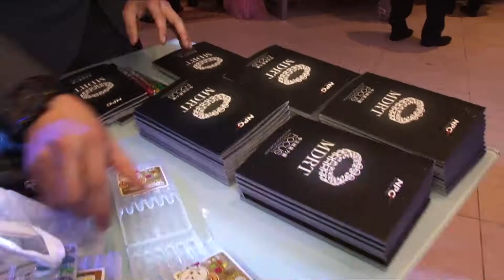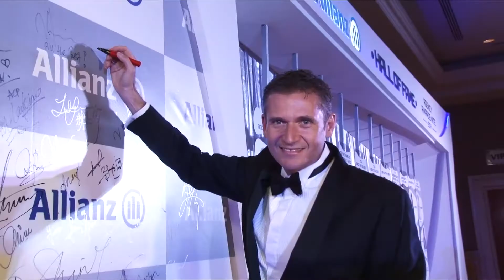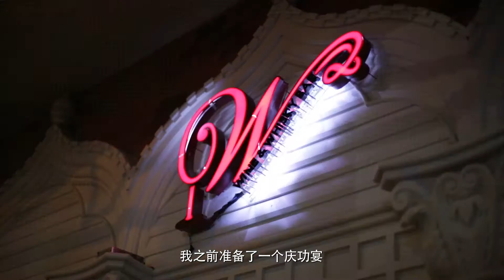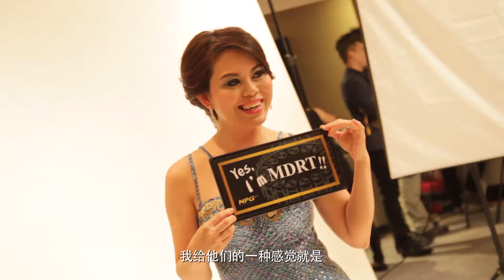Champion of the Champions Agency 2013 - NPG - Dato Norman Pang